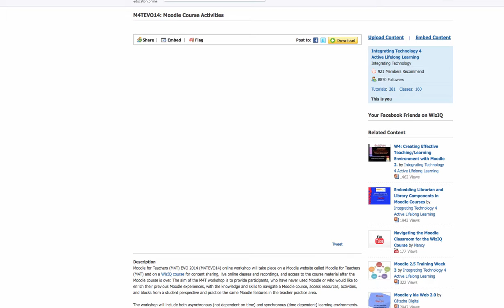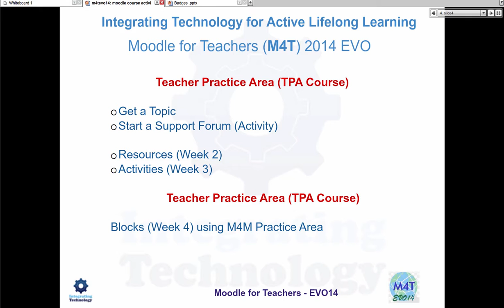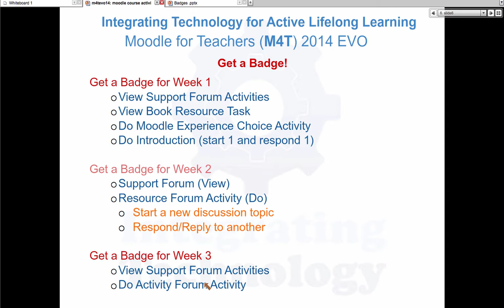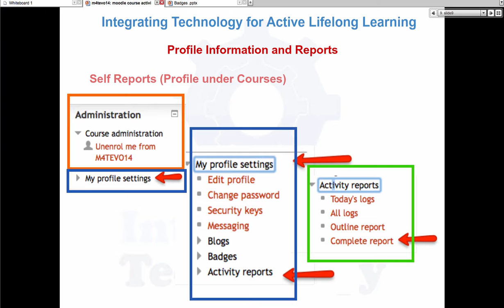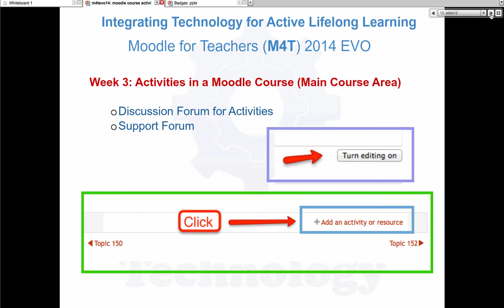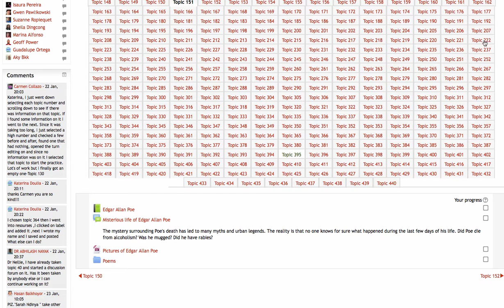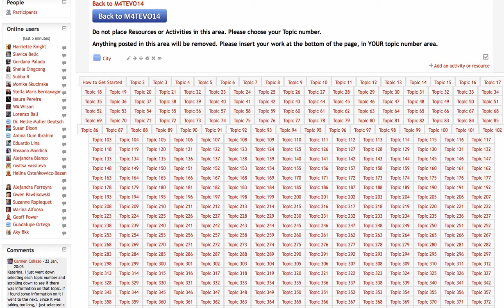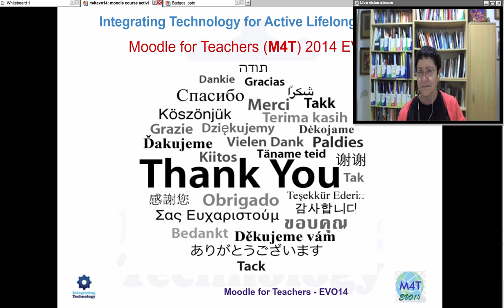Moodle 2.5 Activities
Moodle for Teachers EVO 2014 (M4TEVO14) free online course on how to Moodle 2.5